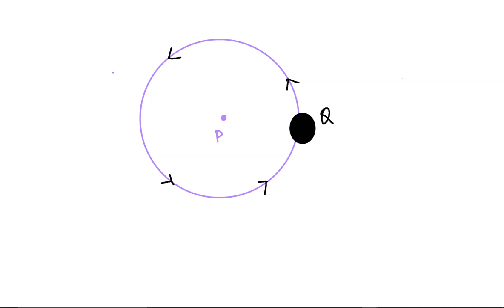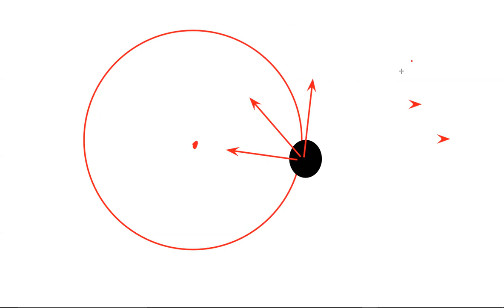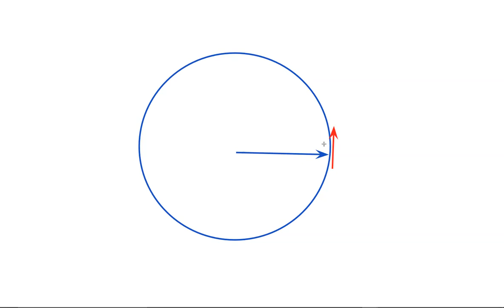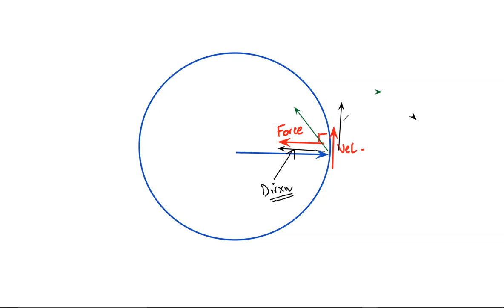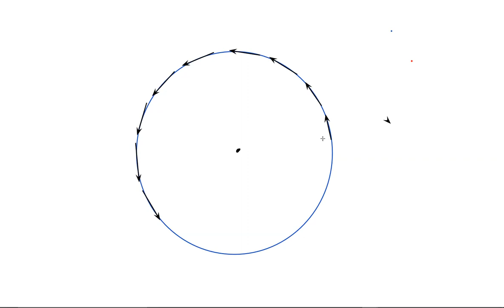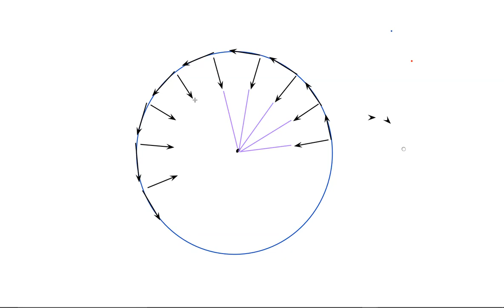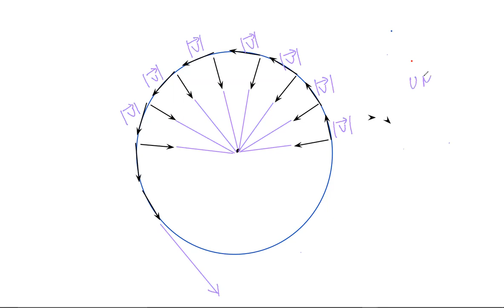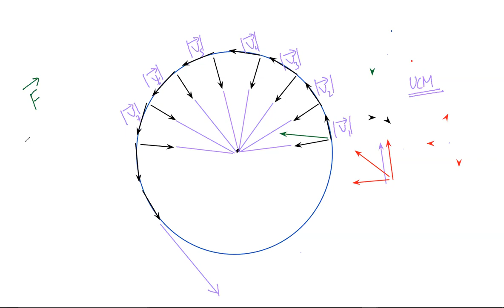Circular Motion Basics For Poets